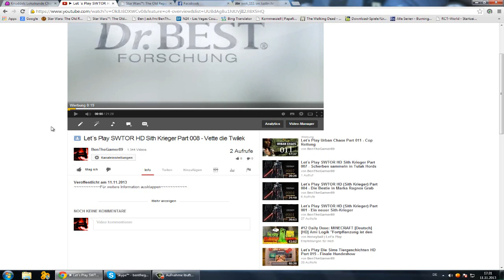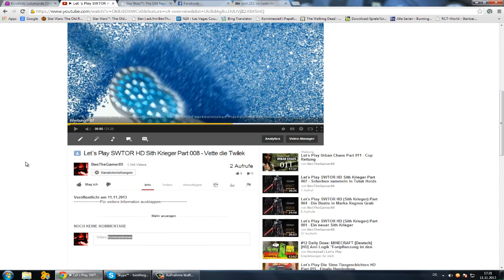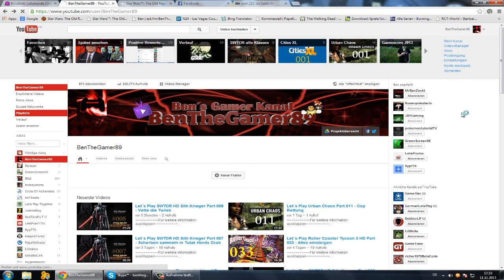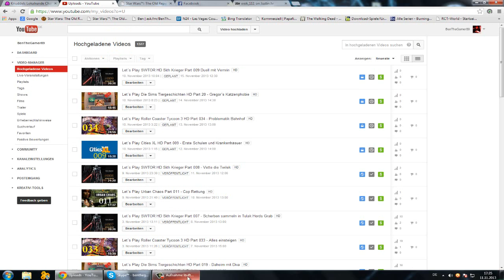Problematik mit Googel + - Ben ist sauer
Sorry Leute das dieses Video sein musste aber ich war in diesem Augenblick echt Sauer weil You tube echt nur noch beschissener wird Jahr für Jahr.

Kurz gesagt will ich euch damit sagen das ich solange das Googel nicht in Griff bekommen hatt ich euch keine Kommentare beantworten kann und auch sonst keine schreiben kann. Wenn etwas anliegt schreibt mir eine PN ich hoffe das funktioniert auch weiterhin noch